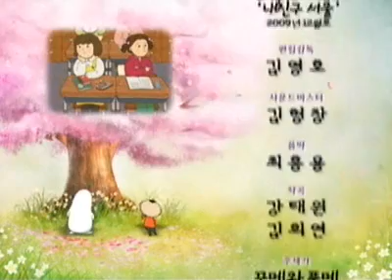TV 동화 행복한 세상 - TV Tales of a Happy World 20100503